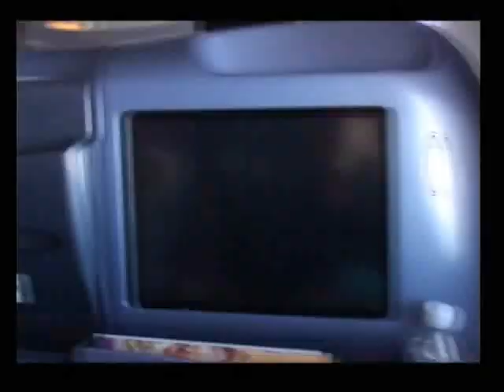BEHIND THE SCENE ดอกส้มสีทอง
ตัวอย่าง BEHIND THE SCENE ดอกส้มสีทอง (ภาคต่อของละครมงกุฎดอกส้ม) ออกอากาศ เร็วๆนี้ ทางช่อง 3 ติดตามข่าวสารได้ที่